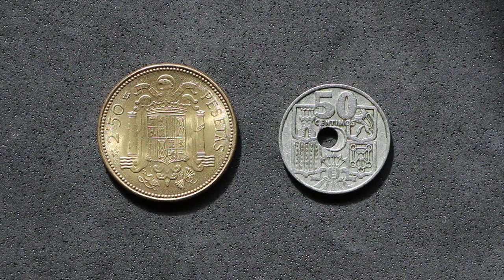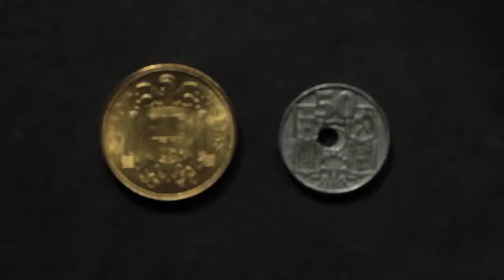¡Lo hemos conseguido! | 300 Subscriptores (y subiendo!) | Meta Personal del Año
La meta del año cumplida a golpe del segundo mes del año... que más puedo pedir.

Todo un éxito que no hubiera sido posible sin la colaboración de todos y todas. Como de costumbre, muchas, muchas gracias!

Os dejo como siempre unas "breves" palabras y unas pequeñas estadísticas del Top 3 vídeos sobre monedas subidos durante este año de 2022.